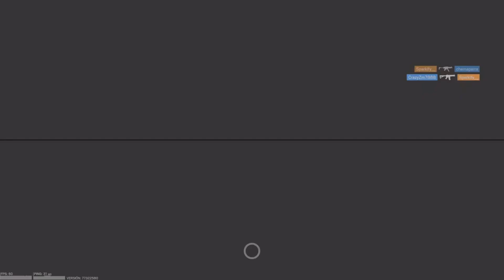Mi primera ronda con Osa elite - Clip #13 Rainbow Six Siege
Ya llegará la animación, pero de momento a disfrutar de la calidad de Osa